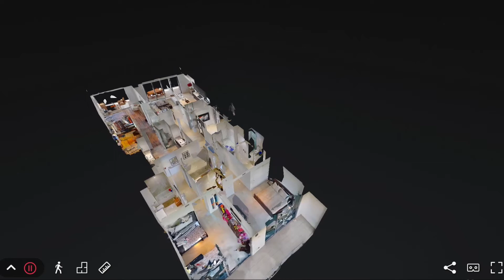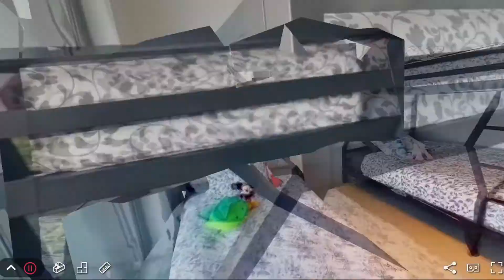3300 Ne 188th unit 210, Aventura, FL 33180 Echo Aventura | 3D Virtual Tour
Presented by South Florida 3D
Echo Aventura
View the full 3D virtual tour